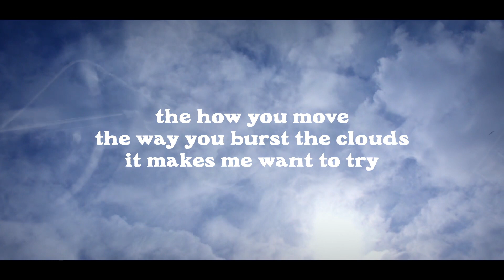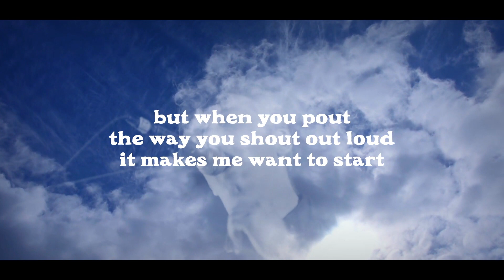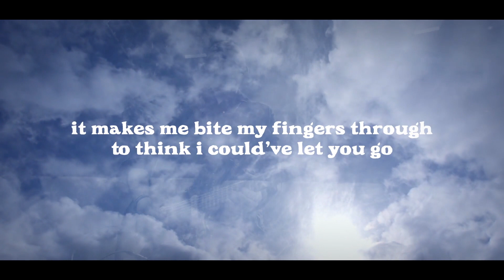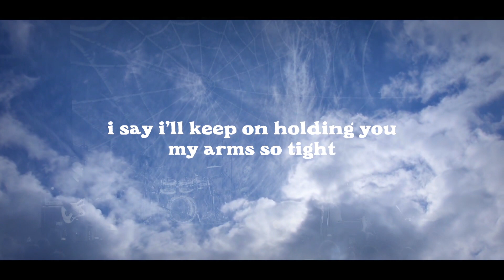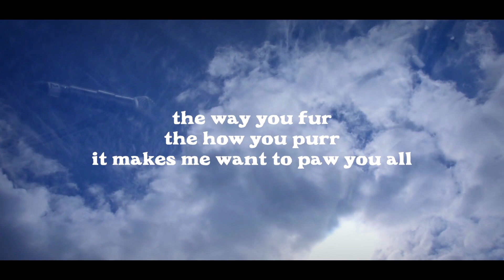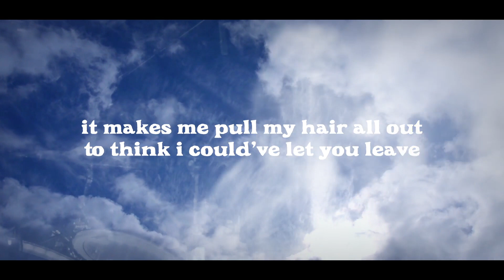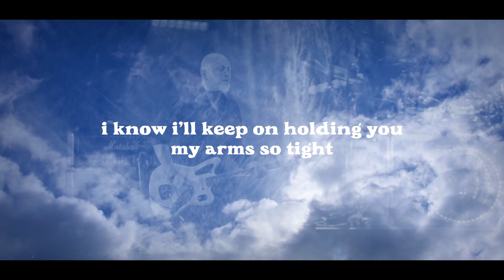The Other Voices - High (The Cure Cover)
Song by The Cure. Recorded remotely by french tribute band The Other Voices in march 2021.
Audio: Bernard Cabarrou
Video: Nicolas Kauffmann